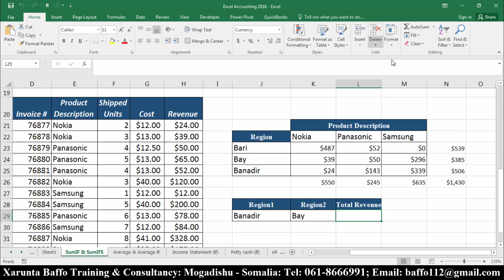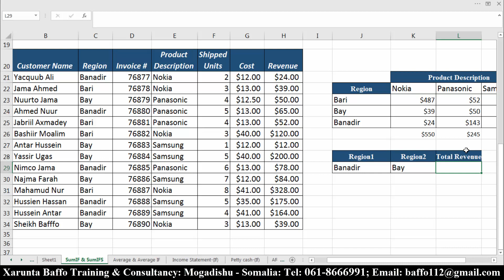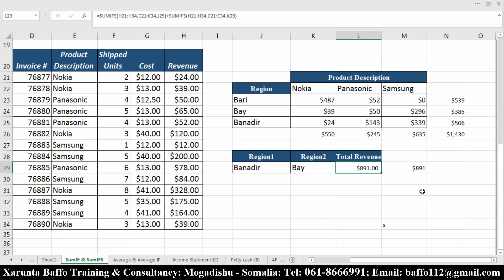Excel Accounting 2016 #06 Sumifs Application Qeybtii 2aad, Af-Somali